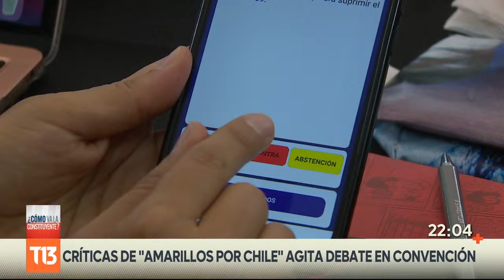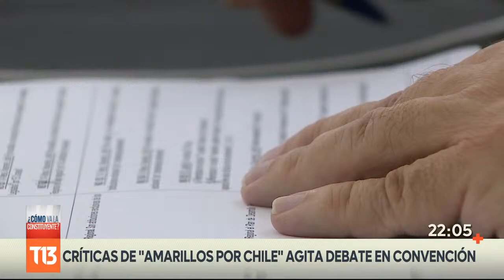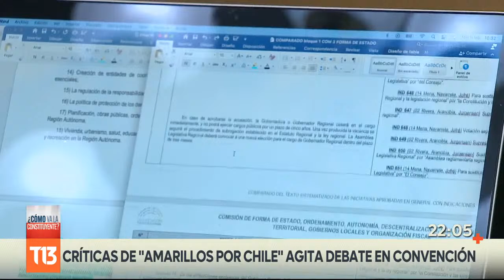El trabajo contrarreloj de la Convención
Junto a Álvaro Paci revisamos el calendario de la Convención para esta semana del 21 de febrero y los efectos que ha tenido las primeras sesiones del pleno.